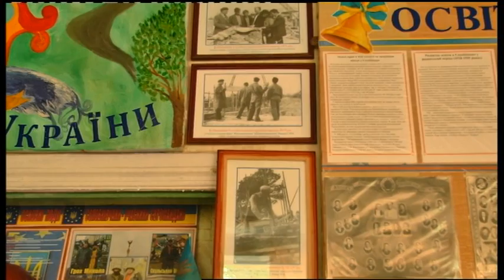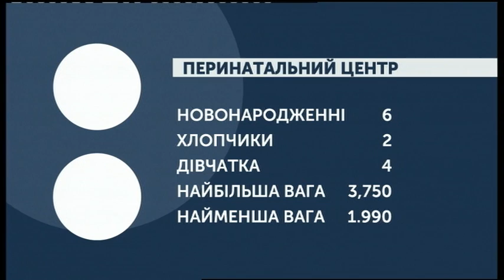10.10.2019. Новини. 08:00